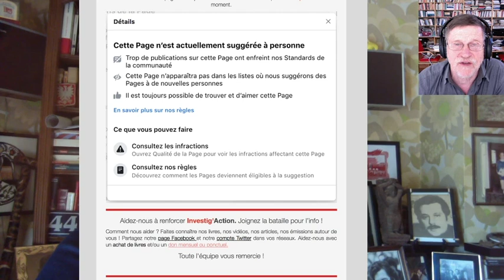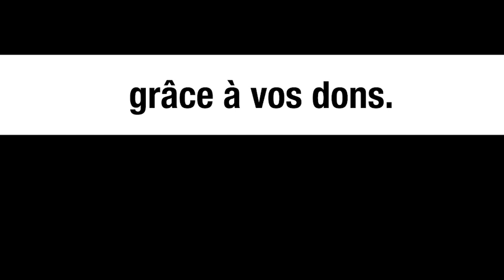Risque de censure sur Facebook - Michel Collon lance un appel